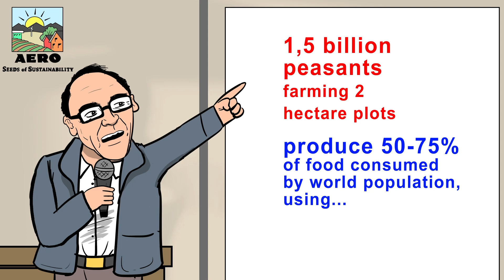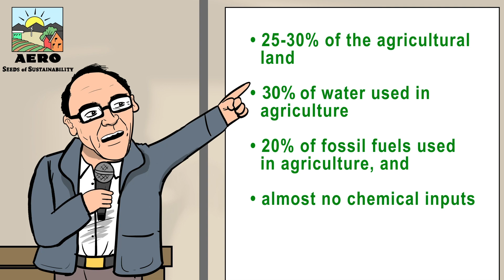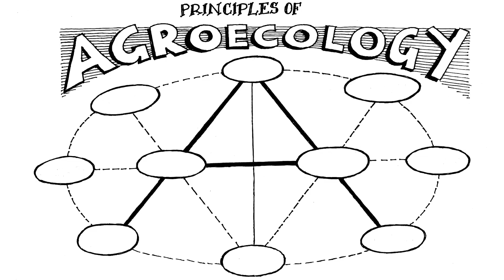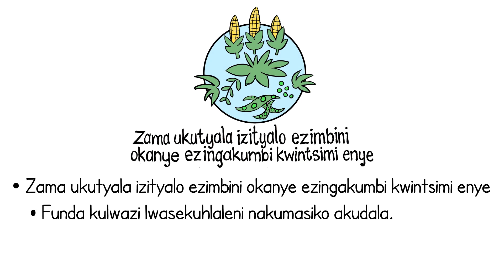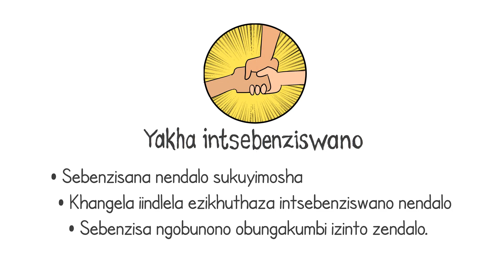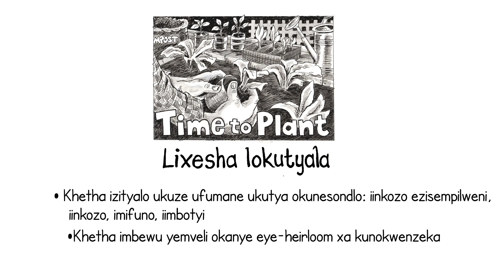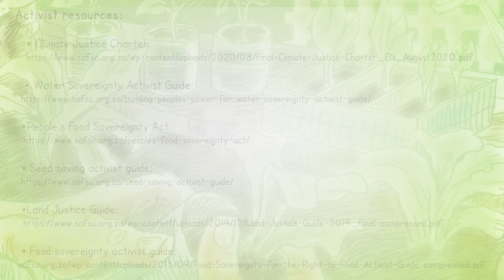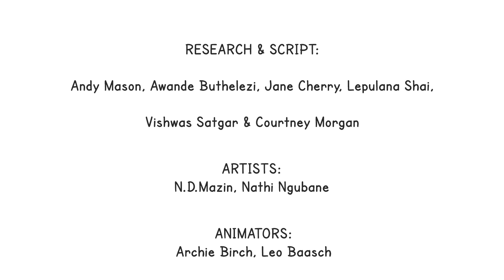[isiXhosa] Food Sovereignty - Let's feed ourselves: Starting your own agroecology food garden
For more information on setting up your own food garden, see these comprehensive videos: